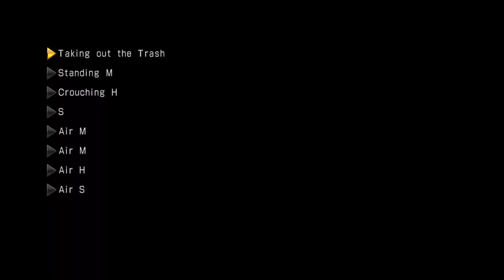[UMvC3] Trophy "Master of Tasks". Part 2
00:00 Intro

00:10 Doctor Doom - Mission 1
00:14 Doctor Doom - Mission 2
00:18 Doctor Doom - Mission 3
00:24 Doctor Doom - Mission 4
00:31 Doctor Doom - Mission 5
00:37 Doctor Doom - Mission 6
00:44 Doctor Doom - Mission 7
00:53 Doctor Doom - Mission 8
01:05 Doctor Doom - Mission 9
01:19 Doctor Doom - Mission 10

01:32 Super-Skrull - Mission 1
01:37 Super-Skrull - Mission 2
01:42 Super-Skrull - Mission 3
01:48 Super-Skrull - Mission 4
01:54 Super-Skrull - Mission 5
02:05 Super-Skrull - Mission 6
02:12 Super-Skrull - Mission 7
02:22 Super-Skrull - Mission 8
02:37 Super-Skrull - Mission 9
02:52 Super-Skrull - Mission 10

03:12 Thor - Mission 1
03:17 Thor - Mission 2
03:21 Thor - Mission 3
03:27 Thor - Mission 4
03:33 Thor - Mission 5
03:41 Thor - Mission 6
03:49 Thor - Mission 7
03:57 Thor - Mission 8
04:10 Thor - Mission 9
04:19 Thor - Mission 10

04:38 She-Hulk - Mission 1
04:42 She-Hulk - Mission 2
04:47 She-Hulk - Mission 3
04:52 She-Hulk - Mission 4
04:57 She-Hulk - Mission 5
05:03 She-Hulk - Mission 6
05:13 She-Hulk - Mission 7
05:24 She-Hulk - Mission 8
05:46 She-Hulk - Mission 9
05:56 She-Hulk - Mission 10

06:09 Spider-Man - Mission 1
06:13 Spider-Man - Mission 2
06:17 Spider-Man - Mission 3
06:22 Spider-Man - Mission 4
06:28 Spider-Man - Mission 5
06:37 Spider-Man - Mission 6
06:43 Spider-Man - Mission 7
06:54 Spider-Man - Mission 8
07:13 Spider-Man - Mission 9
07:26 Spider-Man - Mission 10

In this video we go through all the challenges for 5 characters.